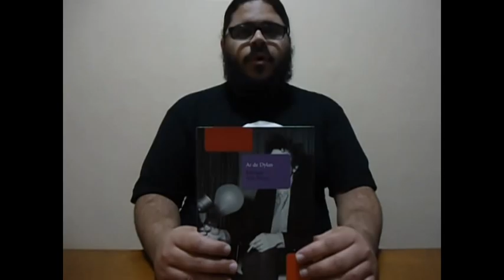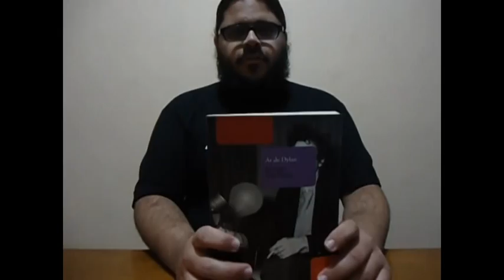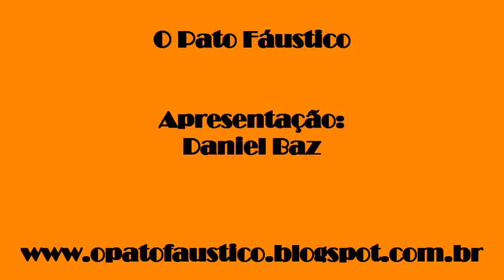O Pato Fáustico - Ar de Dylan, de Enrique Vila-Matas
No programa de hoje lemos Ar de Dylan, de Enrique Vila-Matas. Livro que consagrou o escritor espanhol de uma vez por todas em sua terra natal. Confira esta obra que sintetiza o trajeto de um dos autores mais destacados dos últimos tempos!!